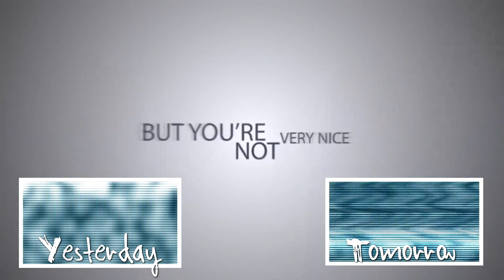Subscribe to my Shelf!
You're watching TeraBrite daily vlogs! This includes but is not limited to behind the scenes of our music career, reviews of our equipment, breaking news stories that interest us, debates, random skits, or even tutorials and demonstrations, all in the form of a daily video diary of our life. We do our best to keep the "You" in YouTube by making VleraBrite as interactive and community driven as possible! It's our best way of keeping in touch! All the cool kids are doing it!

TeraBrite + Vlog = VleraBrite

SOCIAL MEDIA!